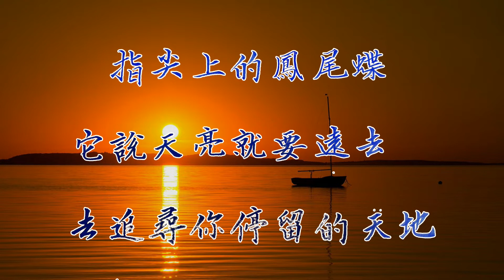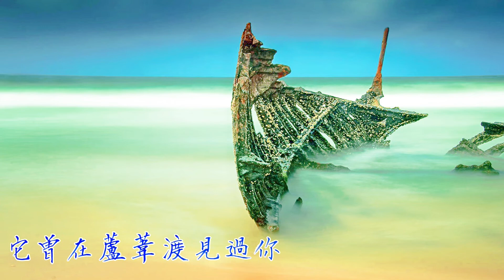灰老板&绯村柯北-東流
書法：常寂光
東流

指尖上的鳳尾蝶
它說天亮就要遠去
去追尋你停留的天地
縱一生短如潮汐

別臨摹書中傳奇
古往傳奇多少別離
我只是不經意 遇到了你
恰好落的雨
又恰好依偎在一起
這樣多好
管它世易時移

若此情賦予東流兮
不予逃避
千山萬水因你不過毫釐
也不懼風雨

披星戴月未曾唏噓
此情不渝
所謂入迷
天賜良緣與你

夏河橋逆遊的魚
三世孤寂自言自語
它曾在蘆葦渡見過你
暮風中背著長笛

世上事撲朔迷離
多少段得不離不棄
越情之所至越會起漣漪

恰好落的雨
這樣多好
管它世易時移

不予逃避
也不懼風雨

此情不渝

難得入迷
天賜良緣與你

難得入迷
天賜良緣與你